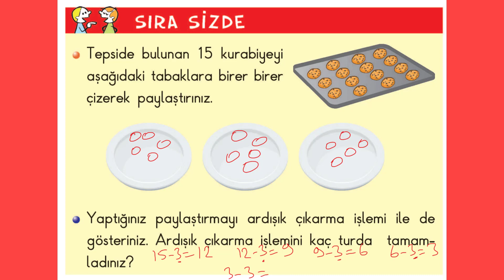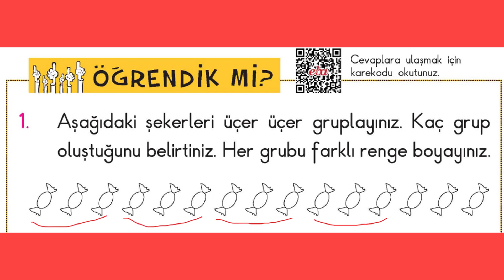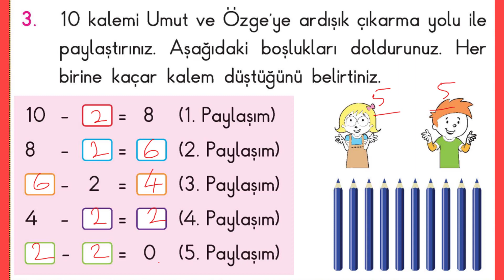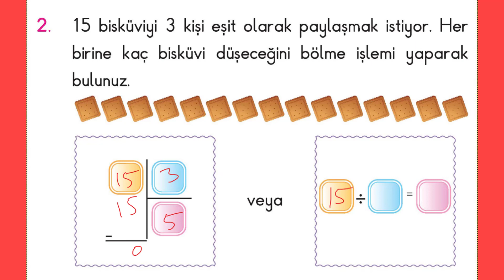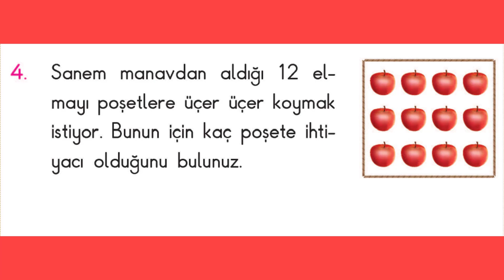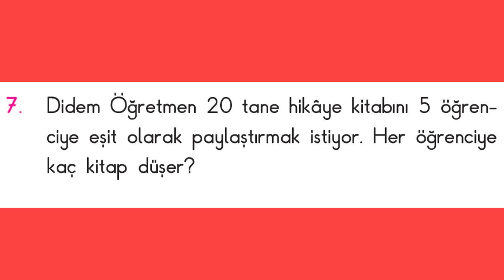2. SINIF MATEMATİK DERS KİTABI MHG YAYINLARI 4. ÜNİTE DOĞAL SAYILARLA BÖLME İŞLEMİ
2. sınıf matematik ders kitabı MHG yayınları 3. ünite doğal sayılarla bölme işlemi konusu  çalışalım soruları 189, 190, 194 ve 195. sayfa.